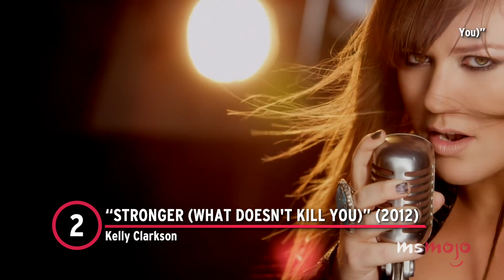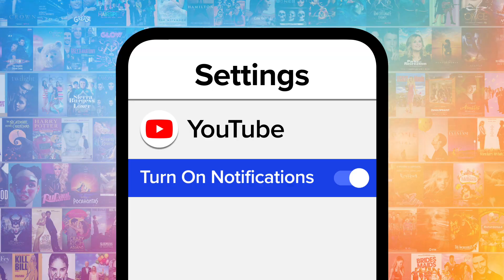Top 10 Most Empowering Breakup Songs Ever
Nothing screams, "I'm over you," like an empowering breakup song. For this list, we’ll be looking at the best tracks to play that’ll make you feel glad you said buh-bye to your ex. Our countdown includes “Stronger,” “Survivor,” “So What,” and more!